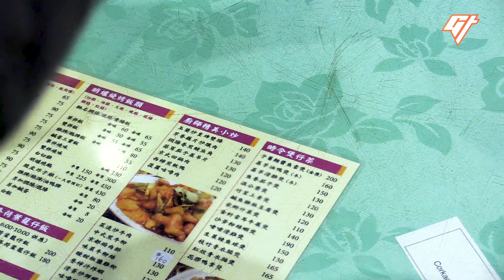Why They Sew Snake Lips Together At Snake Farms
🐍sssssssneks 🐍

Snake farming has been a big part of the local economy at this village in China, where 5,500 pounds of female red-banded snakes are raised for food and medicine.

Written by: Clarissa Wei
Produced and shot by: Tom Wang
Edited by: Mario Chui
Mastered by: Victor Peña